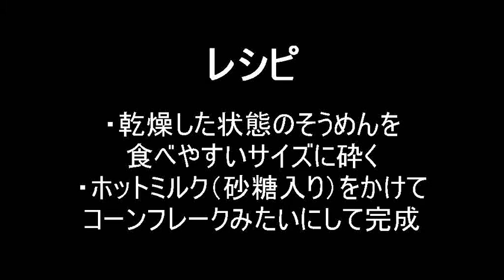うもれ芸人の食事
うもれ芸人の集会所2013年6月9日のロケ企画
ば～まん♪のお寿司(左)と四人のグッティ・テル(右)が
食レポートに挑戦！